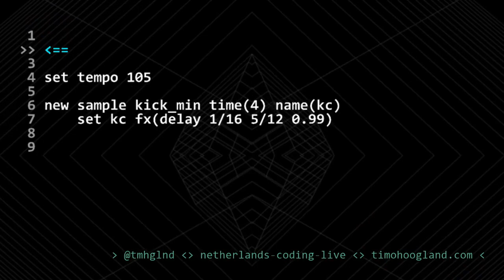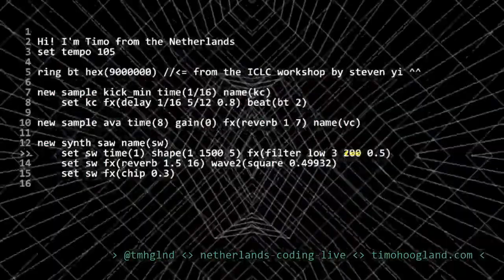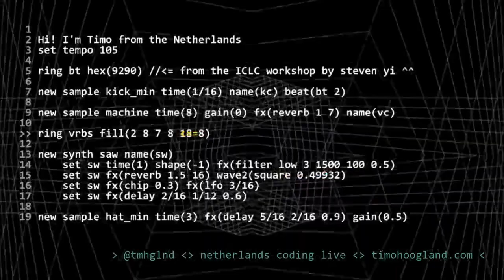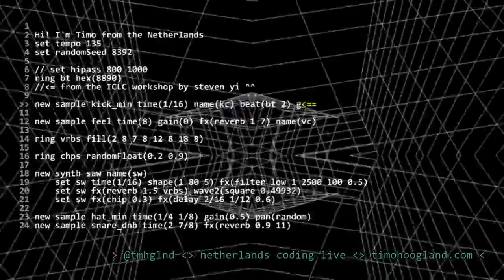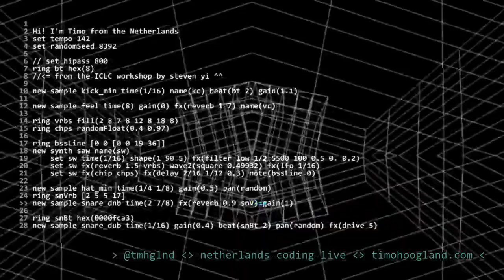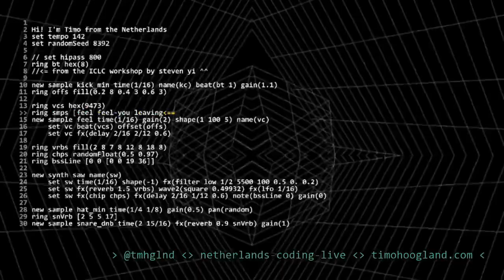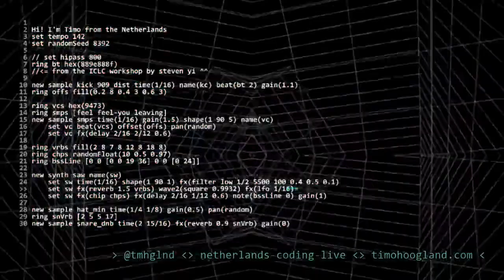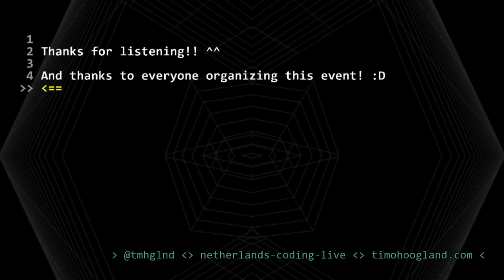Eulerroom Equinox 2020 - NL_CL livestream - Timo Hoogland - 19 March 2020 20:00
Eulerroom Equinox 2020 live performance by Timo Hoogland from Netherlands

Decimated deep techno